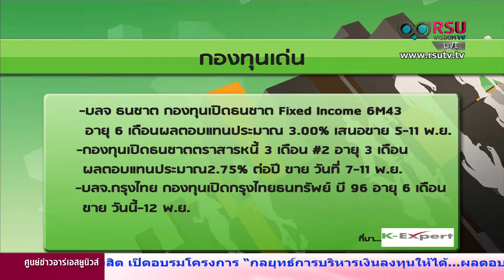Rich Family 08 11 56